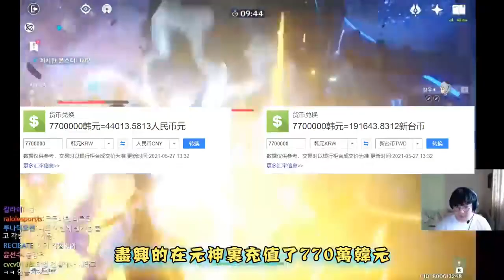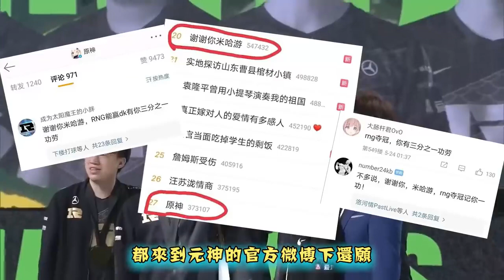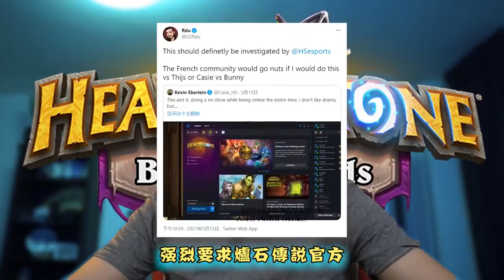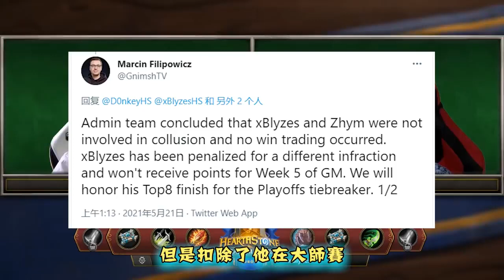實在太扯，職業選手玩手游玩到放棄比賽！什麽游戲這麽上癮可以連冠軍都不要？【奇聞軼事】